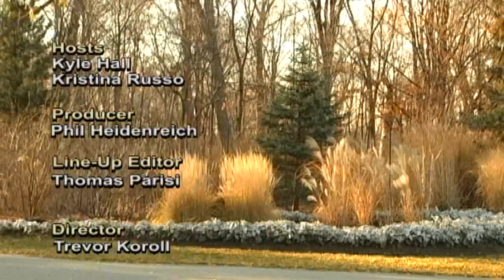Humber News, November 24 2010, Part 3